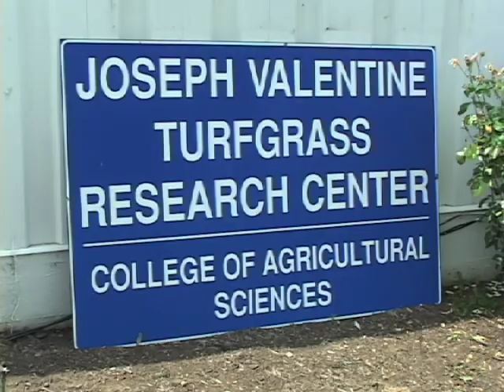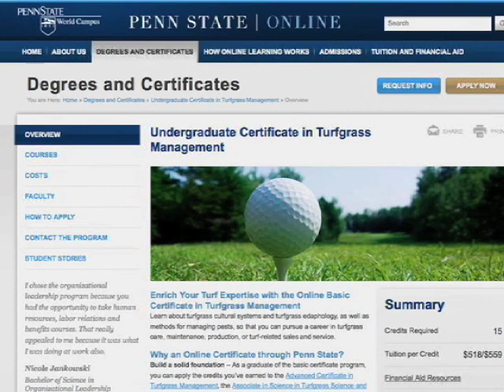Turf Management PSU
Penn State is home to the best turf management program in the US. This story took place during the summer of 2013 when Penn State graduate were in charge of 3 of 4 golf's major courses.  A very rare feat.